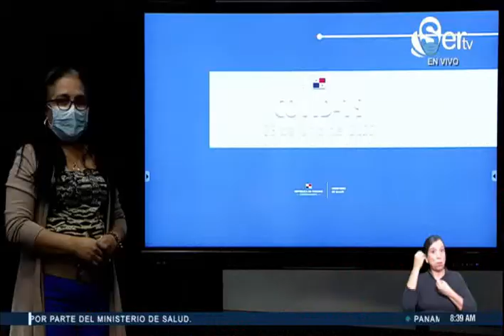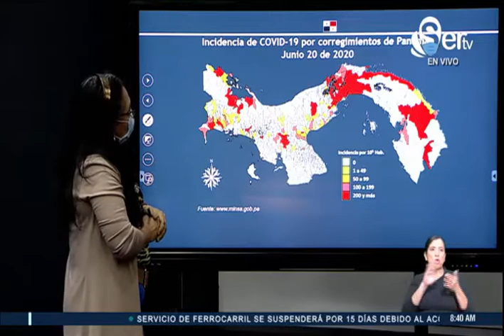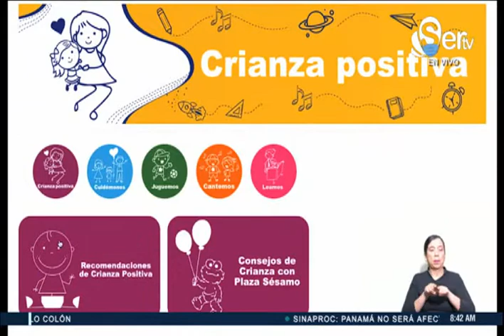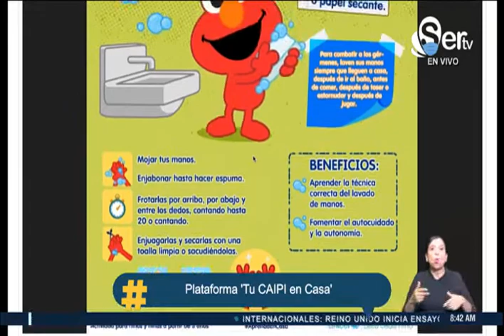66 YO ME INFORMO PMA MIÉRCOLES 24 DE JUNIO 2020